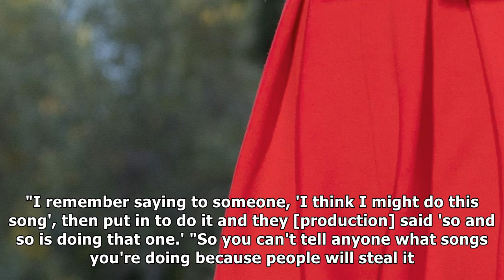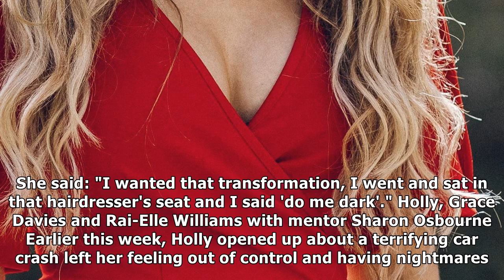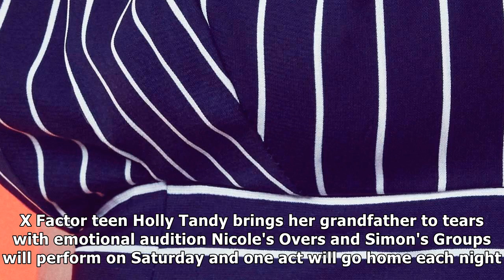Holly tandy reveals contestants are stealing each other's song choices |UK News TV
Holly tandy reveals contestants are stealing each other's song choices
 SWIPE FACTOR Holly warned her fellow wannabes not to reveal their song ideas in case someone else swipes them 27th October 2017, 8:59 amUpdated: 27th October 2017, 9:29 amTHE X Factor's Holly Tandy ha...